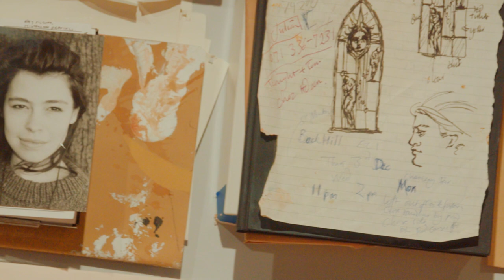A CREATIVE LIFE WITH ES DEVLIN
Devlin’s creative life began in childhood. Like many of us, she made things to entertain herself. She built dioramas and staged plays with her siblings, holding candy wrappers against a projector’s light in order to wash the room in different colors. She both studied and created art. An avid reader, she loved to mark in her books. She also learned to play the piano, violin, and clarinet. During visits to museums, she explored exhibitions that introduced her to new types of sculpture and installation, some of which inspired her artwork for many years to come. Over 30 years, she’s expanded and adapted her craft while nurturing a thriving studio space.

While Devlin models one version of an artistic life, all of us make creative choices every day. Our favorite movies, meals, books, and music reflect how we see ourselves and the world around us. Even the ways we build relationships and share experiences reflect our creativity. Connecting with our creativity sometimes requires us to change our routines in order to open new space for reflection or action. The prompts, exercises, and programs on this page provide some ways to spark and develop creative thinking.

AN ATLAS OF ES DEVLIN ON VIEW THROUGH AUGUST 11, 2024